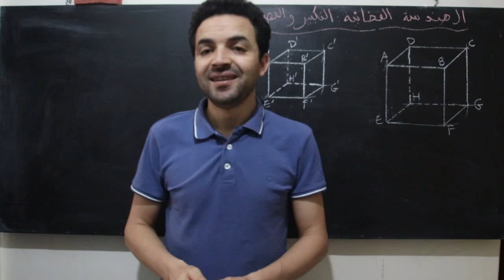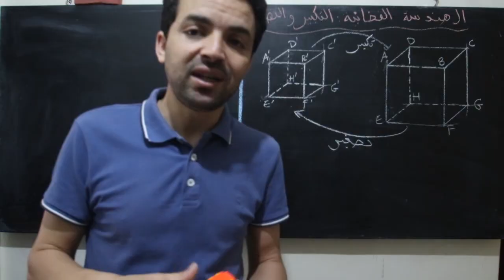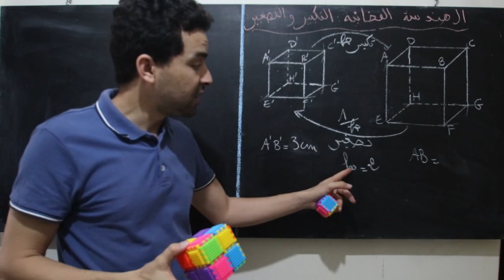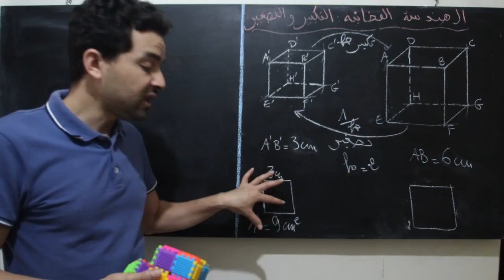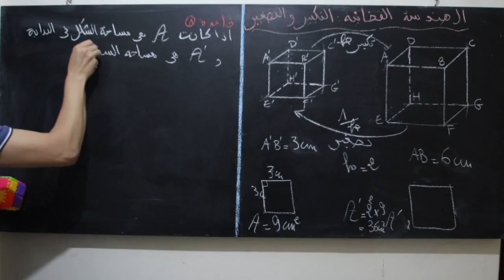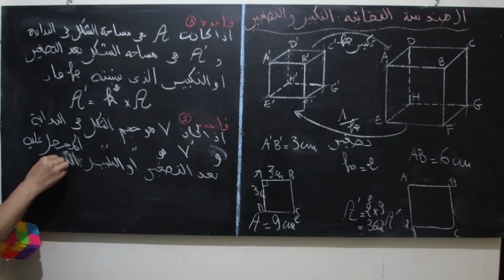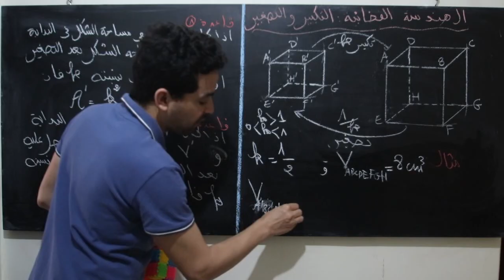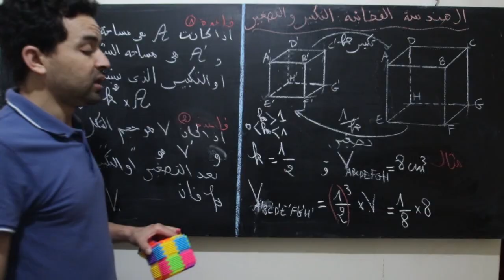3ème année الثالثة اعدادي: الهندسة الفضائية 2 / التكبير والتصغير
2ème année